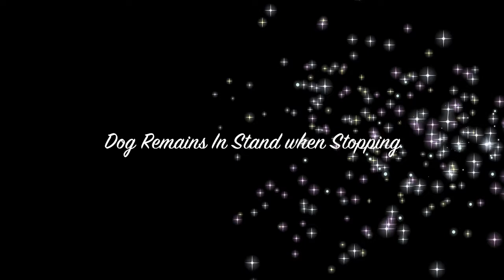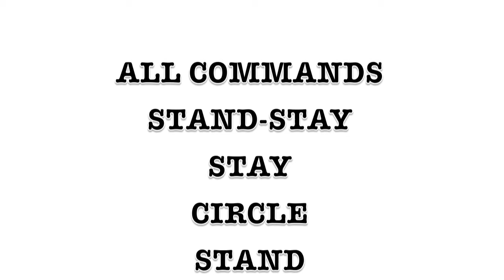Max Obedience Tng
Obedience Training with canine Max